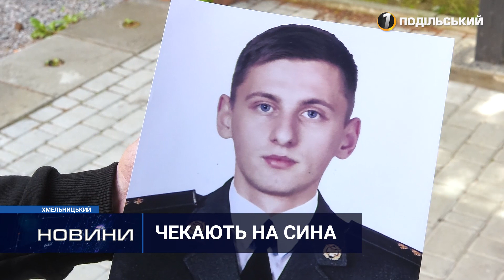Подружжя з Хмельниччини розшукує зниклого на війні сина. Перший Подільський 20.07.2022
За останніми даними, 124 військових із Хмельниччини вважаються зниклими безвісти, ще з 50 захисниками втрачено зв'язок. Серед них – і Максим Марищак. Його пошуками займаються батьки, які з нетерпінням чекають сина додому. Більше про Максима та його рідних – у сюжеті.